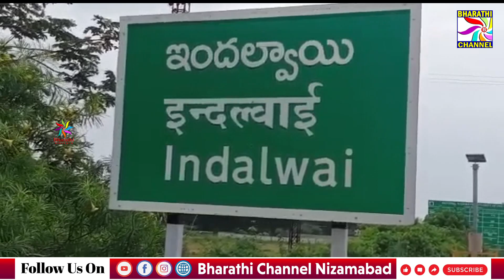ఇందల్వాయి లోని పట్టాలు ఇవ్వాలని తాసిల్దార్ కు వినతిపత్రం ఇచ్చిన డబల్ బెడ్ రూమ్ కాలనీవాసులు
ఇందల్వాయి మండలంలోని బెడ్ రూమ్ ఇచ్చిండ్రు పట్టాలు మరచిండ్రు
పట్టాలు ఇవ్వాలని తాసిల్దార్ కు వినతిపత్రం ఇచ్చిన డబల్ బెడ్ రూమ్ కాలనీవాసులు || Bharathi Channel || Nizamabad ||